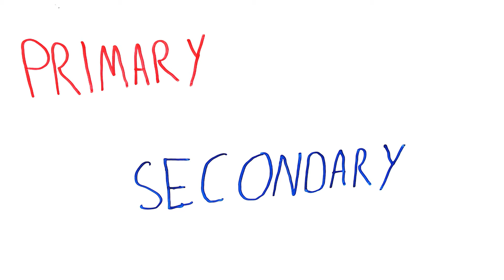What causes headaches?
This video looks at Headaches and migraines, what are Headaches and what causes Headaches. There are many things that can cause a headache, such as being sick, physical trauma, eating cold foods or drinks and sometimes for just no reason at all.
Headaches are one of the most common medical complaints. The brain itself cannot feel pain as it doesnt have any pain receptors so that isnt the cause of headaches, the thing that does seem to cause headaches are the blood vessels around the brain and the meninges.
Headaches are generally divided into two groups these are "primary" and "secondary"
Primary headaches are the types of headaces that everyone gets and there are 3 main types these are:
Tension Headaches, Migraines and Cluster headaches. Migraines are a type of headache that normally affects one side of the head and can make you feel nausea and hate light, it is thought that serotonin plays a part in these types of headaches.  Tension headaches are a result of your muscles, if you have tense and stiff muscles maybe form  along day of work or sleeping badly then these headaches can affect you, also you can get tension headaches if you strain your eyes with the wrong glasses or looking at a screen for too long.
Cluster headaches are usually more serious and are associated with histamines.

It seems that blood vessels play a large part in what causes headaches, as the  constriction and dilatation is correlated to headaches.

MedicEne provides a fun and different view of medical problems among other things, hope you enjoy it!
Always seek the advice of a physician or other qualified health provider properly licensed to practice medicine or general health care in your jurisdiction concerning any questions you may have regarding any information obtained from this video and any medical condition you believe may be relevant to you or to someone else. Never disregard professional medical advice or delay in seeking it because of something you have seen in this video. Always consult with your physician or other qualified health care provider before embarking on a new treatment, diet or fitness program. Information obtained in this video is not exhaustive and does not cover all diseases, ailments, physical conditions or their treatment.